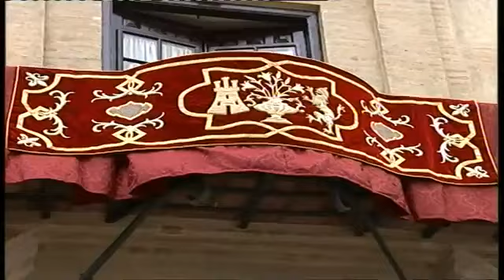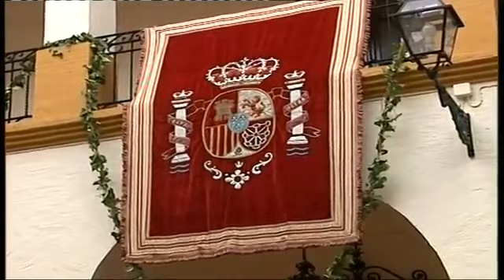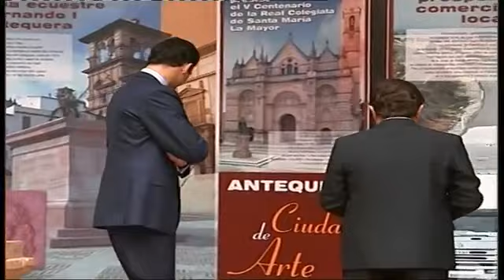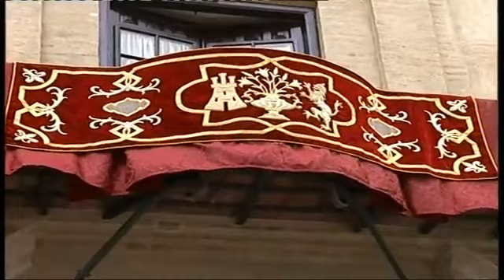11 04 2002. Visita del Principe, actual Rey de España, Felipe VI a Antequera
El tercer Plan Industrial de la compañía en España supondrá una inversión de 750 millones de euros.

SSMM los Reyes de España visitan Puertollano el 9 de noviembre de 1978. Vídeo del archivo de RTVE.

Su Majestad el Rey asistió a la conferencia que impartió Hugo ODonnell, dentro del ciclo El año de Carlos İ en la Real Academia de la Historia. Don Felipe acudió a la Real Academia.